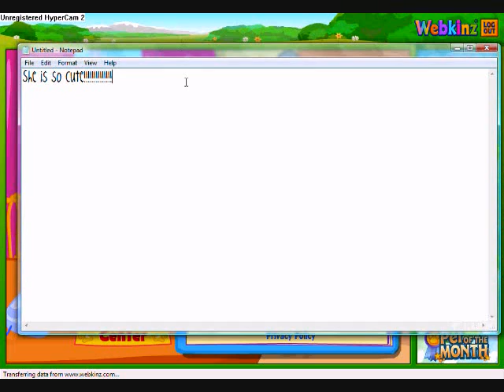Adopting My Boston Terrier